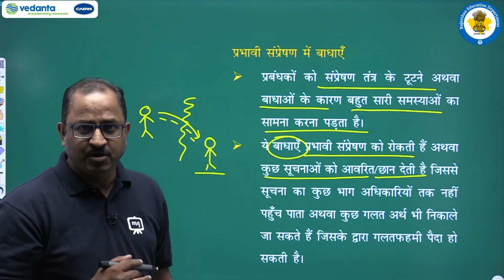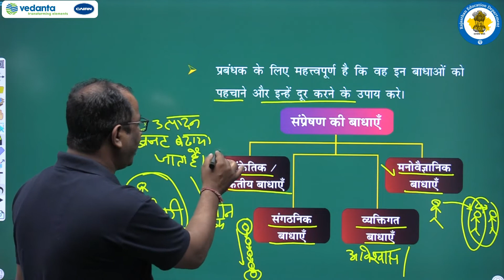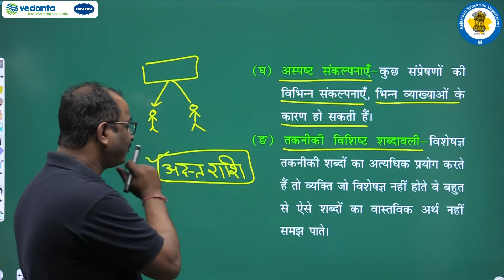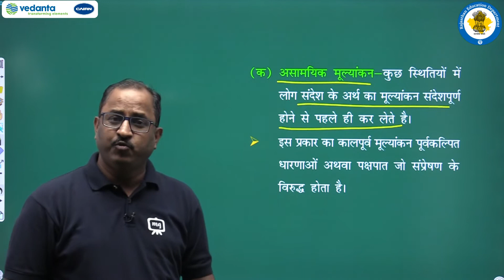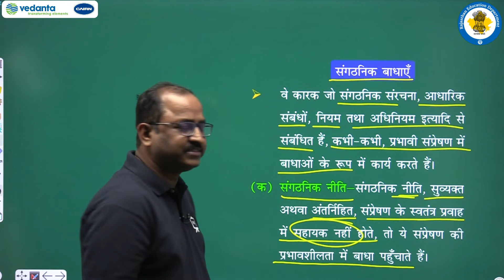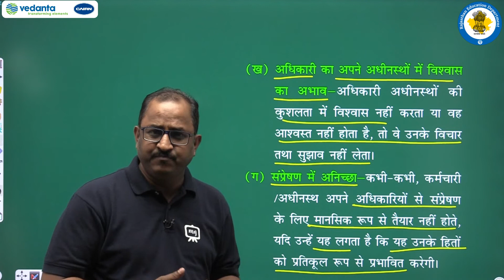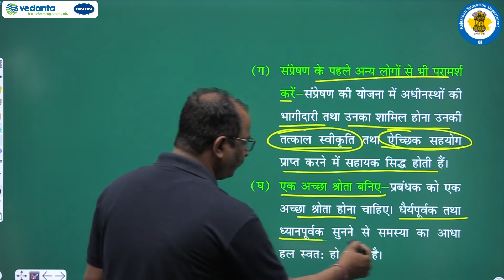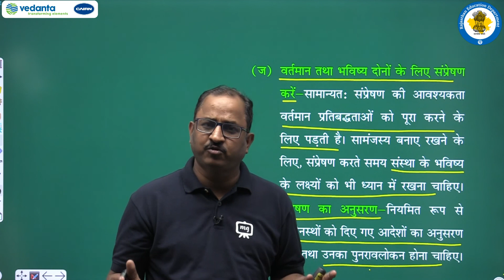NCERT | CBSE | RBSE | Class - 12 | व्यवसाय अध्ययन | निर्देशन | भाग - 9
NCERT | CBSE | RBSE | Class - 12 | व्यवसाय अध्ययन | निर्देशन |  प्रभावी संप्रेक्षण में बाधाए